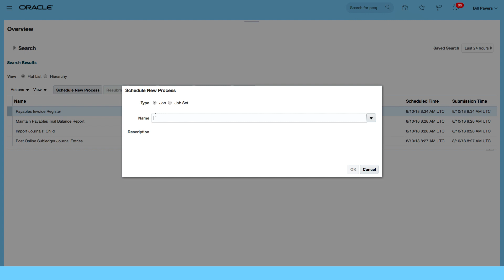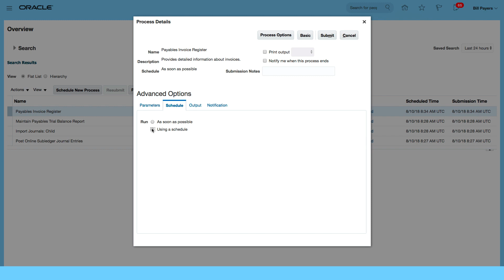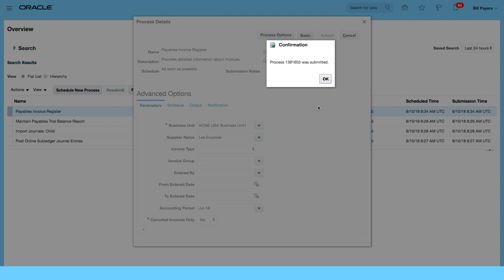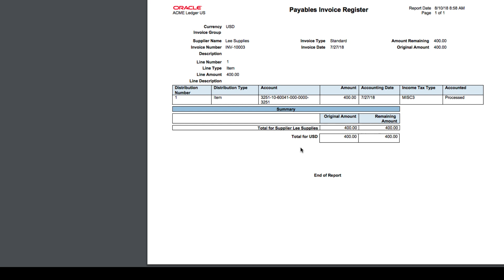How to Run Invoice Register Report in Oracle Fusion ERP Cloud: Accounts Payables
- Oracle Training and Tutorials - Learn how to Run Invoice Register Report

- for more free training videos